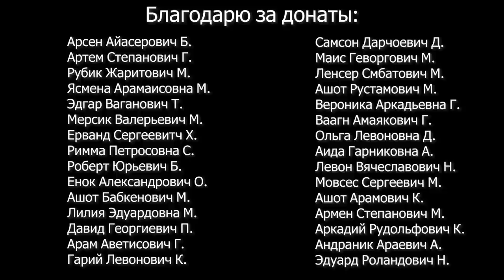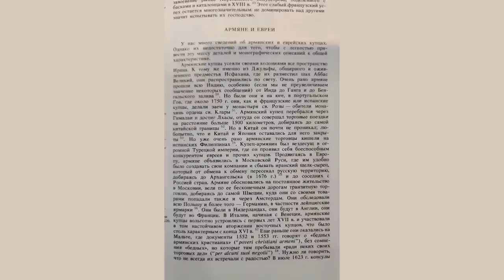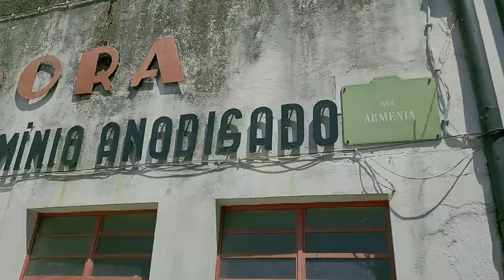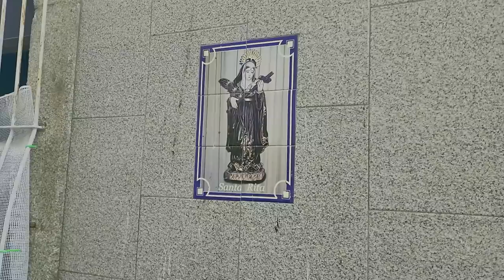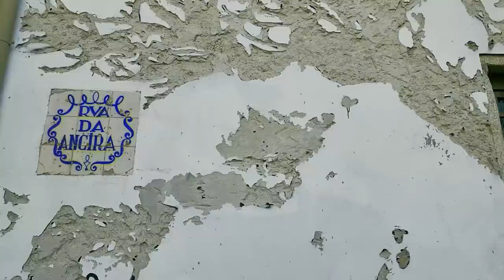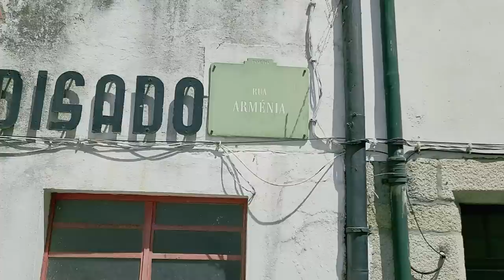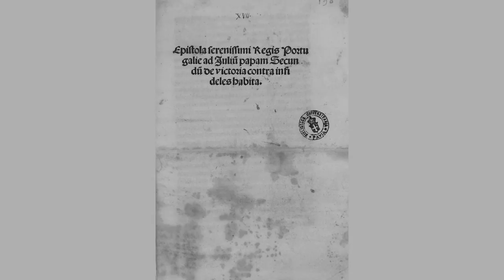Порту: как португальцев армяне спасли